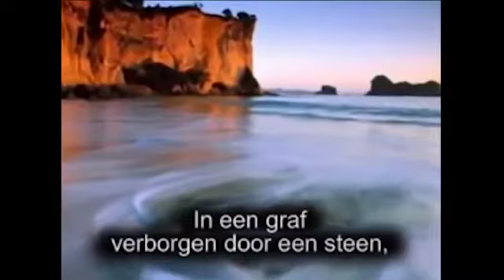meer dan rijkdom, meer dan macht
1e vers